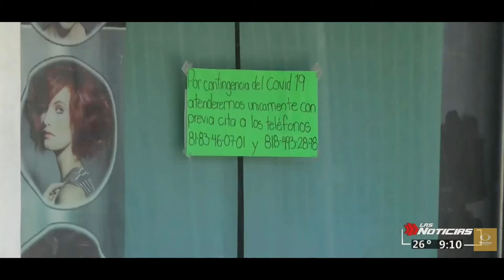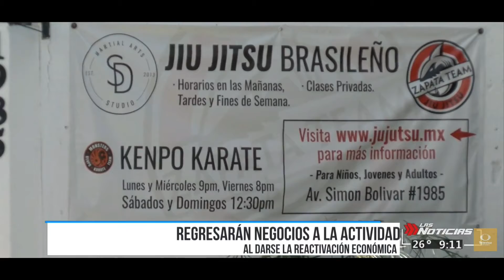Algunos alistan reapertura, otros cierran en definitiva